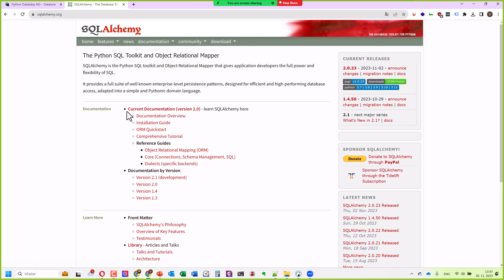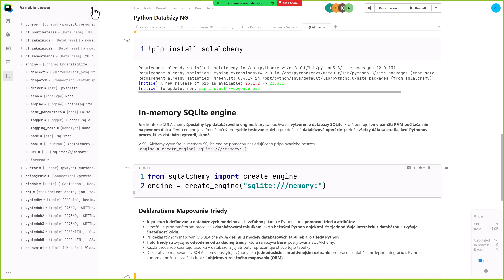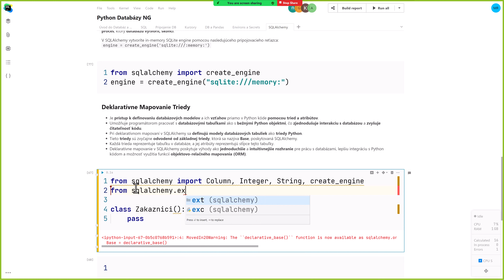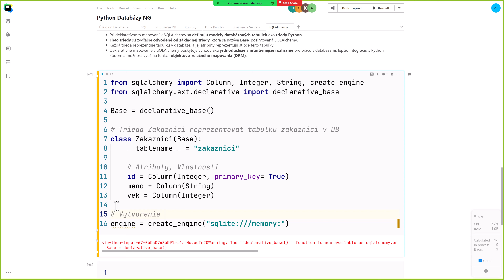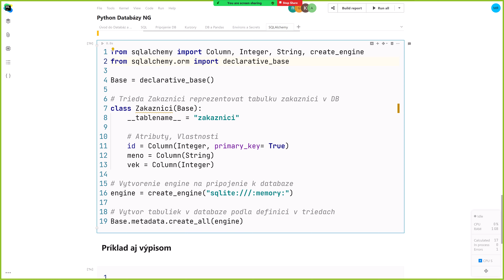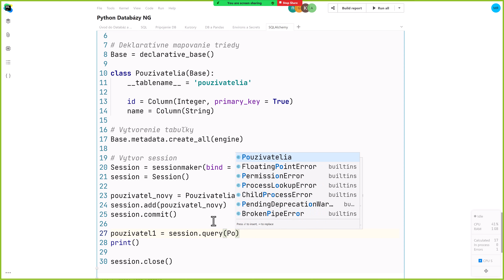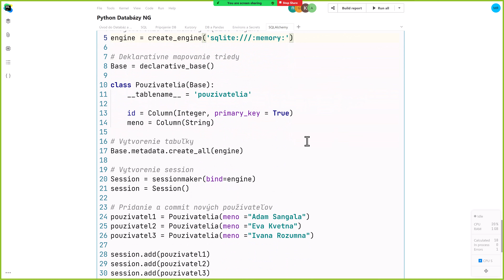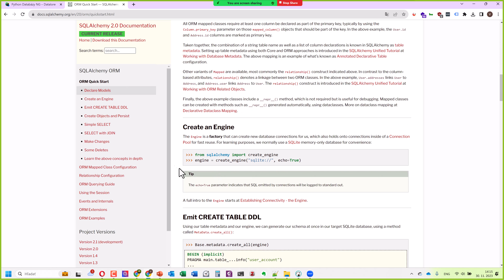Online kurz Python Databázy - SQLalchemy 🐍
Online kurz Python Databázy je pre vás vhodný ak sa chcete naučiť pracovať s databázami v jazyku Python. Ukážeme si implementáciu databázy v jazyku SQL, ktorý je univerzálnym dopytovacím databázovým jazykom so širokým využitím. Venovať sa budeme práci s rôznymi typmi databáz ako MySQL a PostgreSQL. Ako absolvent hravo zvládnete pripojenie na databázu a získate prehľad o databázových knižniciach v Pythone.

⭐ Obsah nadupaného kurzu Python ⭐️
⌨️ (0:00:00) SQLalchemy
⌨️ (0:10:00) Deklaratívne Mapovanie
⌨️ (0:20:00) Atribúty
⌨️ (0:30:00) Session
⌨️ (0:40:00) Query
⌨️ (0:50:00) Výhody SQLAlchemy